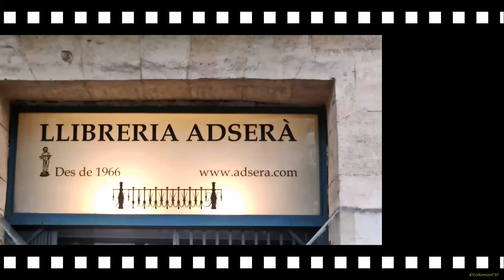Presentació: La bandera de Santa Tecla i les Milícies Urbanes de Tarragona del 1810 Llibreria Adserà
Presentació: La bandera de Santa Tecla i les Milícies Urbanes de Tarragona del 1810

La bandera de Santa Tecla i les Milícies Urbanes de Tarragona del 1810
Crònica il•lustrada de la seva recuperació històrica
d'Elies Torres Claravalls (escriptor) i Francesc Sech (fotògraf)

Presenta:
 Francesc Murillo, historiador i president de l'Institut d'estudis vallencs

Dia:
14 de desembre del 2023

Hora:
19 h.

Lloc:
 Llibreria Adserà